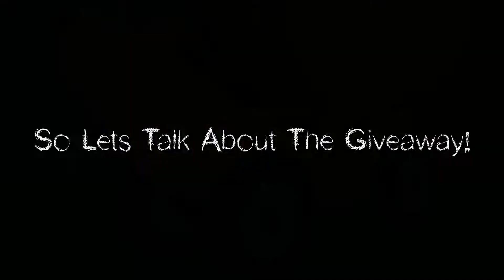What People Would Trade For A Fly, Ride Black Panther! | + Banana Car Giveaway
We Get Some AMAZING Trades!

Giveaway Rules: 4:24